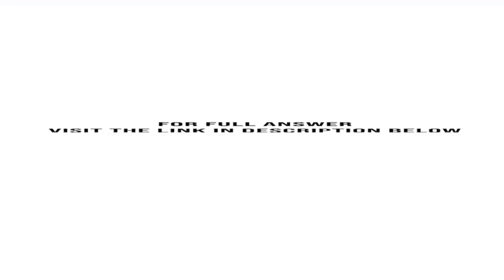The following financial statements and additional information are reported 1 Prepare a statement ...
The following financial statements and additional information are reported.(1) Prepare a statement of cash flows using the indirect method for the year ended June 30, 2019.(2) Compute the companys cash flow on total assets ratio for fiscal year 2019. IKIBAN INC. Income Statement